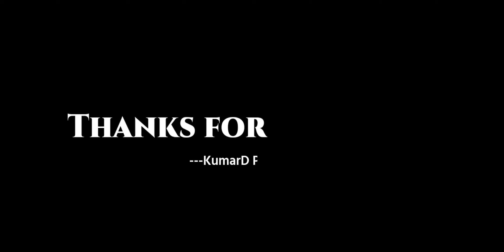COLLEGE फरायबाय प्यार बारा जाबाय ANIL NARJARY || Lakshmi Puja Celebration At Kusrabari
Ma Lakhi Puja Celebration at KusraBari,Bakaa
SONG- College फरायबाय प्यार बारा जाबाय
SINGER-- ANIL NARJARY

anil narzary short videos,anil haba,haba anil,anil narzary,
comediananilkrnarzary,anil kr narzary,
anil comedian entertainment,bodo comedy video,video,bodo comedy videos,anil new short film,
anilkrarzaryfamilylifestyle,anil narzary new bodo comedy film,anil narzary new bodo comedy movies,
comediananilkrnarzarylifestyle,anil narzary new bodo comedy short film

Channel Link- ‎@KumarD Presents

आंनि फंनैसो:-
Hack Chennal बागै-
70 80% बर' हारिनि मेथाय रोजाबगिरि मोसागिरि आरो फाव फेस्ला दिन्थिगिरि गोबां बायदि बायदि हारिमु जों सोमोन्दो थानाय Video फोर आंनि YouTube channel लाव दंमोन। नाथाय मा खालामनो बैफोर Video फोरखौ आं दिनै सुथुरनि नोजोरनिफ्राय रैखा खालामनो हायासै। गोबां. आं हिसाब लानो हायै मानसिफ्रा साननानै दंमोन गोसोखांथि (Memories) सिनायथि ( Identity ) हिसाबै गालांनो होनना। आं नाथाय बैफोर सिमांखौ फैमाल खालामनानै होबाय। आं आंनिनो गोरोन्थि साननानै लाबाय, मानोना नांनाय बादि नोंथांमोननि गोसोखांथि सिन बैफोरखौ मोजांयै जोथोन लायाखै होननानैनो बुंजागोन। आं गोबां नाजासैयावबो रैखा होनो नाजासैयावबो बिबदि जानायनि थाखाय। आं गावखोनो गोबां दुखु मोनदो आरो इयुनआव बेफोर बादि जानाय नंला होनना खोथा होदों।

           नोंथां मोना आंखौ गोबां आनो मोनथिखायोमोन। आं बेसे खस्थ' खालामो आरो आं खनले खनले बुंबोदों जेब्ला YouTube channel खुलि जेनदोंमोन, बै समनिफ्रायनो बुंबोबाय थादों आरो लिरबोबायबो दं ।  जे बर' हारिआबो आंगो हारिमु दं। बैफोर  गासैखौबो बुहुमनि सुबुंफोरनो दिन्थिनाय आरो मोनथि होनाय, नु होनाय। बैफोरनो आंनि YouTube channel सोरजिनायनि गुबै थांखि होनना ।

               गोबांखौ आं लिरनो सानाखै समजों गोगोसे गोरोबनाय, उननि समाव आं फिन लिरगोन आरो आंजों लोगोसे बयबो दुखु जाग्रा आरो फोरोंथाय (Advice)  होफाग्रा बिथांमोनखौ आं बुंनानै गोजोन होनो हायाबो जानो हागौ, थेवब्लाबो आं गोसो गोरबोजों खुलुमनाय जासिहरबाय।

                 जोबनायाव आं बयखौबो बुंगोन। अननानै खेबसेबाव नायनो बाबांसिनब्लाबो आंखौ मदद खालामगोन होनना आं मिजिं थिना थाबाय।

                                  खुलुमबाय
                       ‎‎@KumarD Presents

आसा खागोन बयबो गसायनि अननायाव गाहामैनो दं।